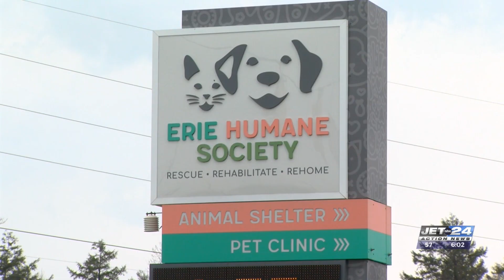Bowling for Veterans tournament strikes up support for Erie Humane Society